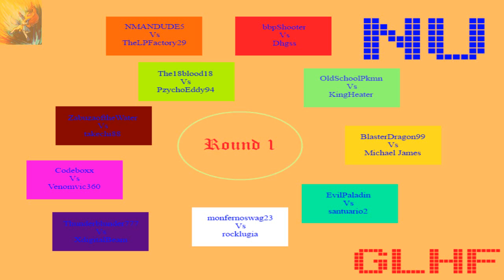Megakeldeo's and Arcena's Tournament ~2012~ MATCHUPS REVEALED!!!!!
and participents channels -

GLHF!!